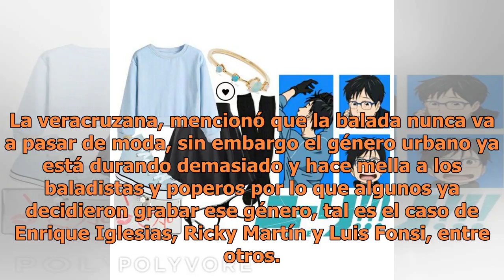De La Vero a Yuri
Contaría su historia. Ahora que están tan de moda las bioseries, cuenta un afamado periodista de la ciudad de México, que Netflix anda muy interesado en producirle su serie biográfica a Verónica Castro. La idea es que la artista, quien alcanzó la fama con el melodrama “Los Ricos También Lloran,” cue...